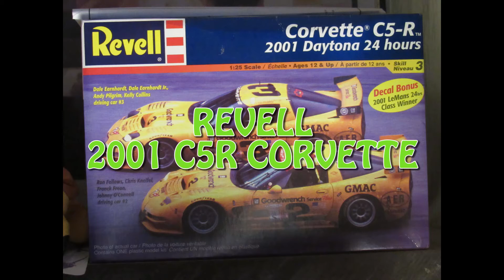REVELL C5R Corvette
Short vids of model builds Out of the box build